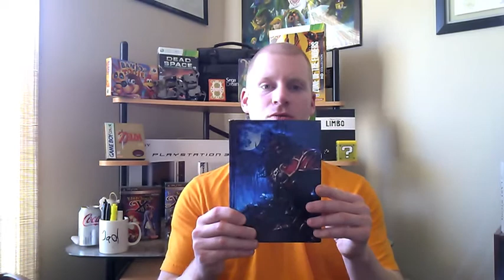My Thoughts On: Castlevania Lords of Shadow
The second game in the backlog challenge is complete!  Here are my thoughts and the action packed Castlevania Lords of Shadow.